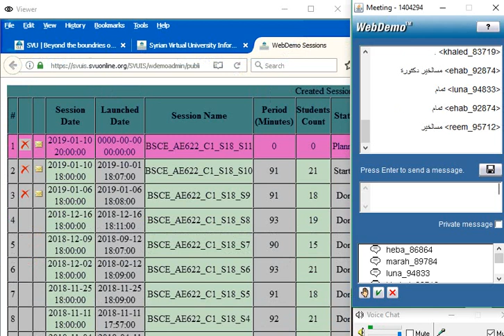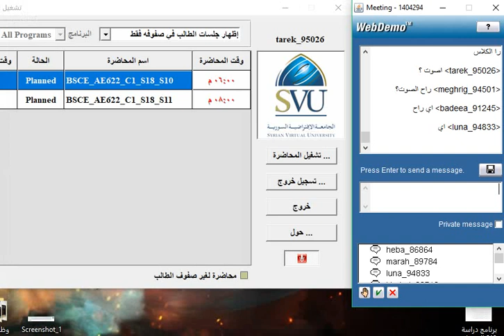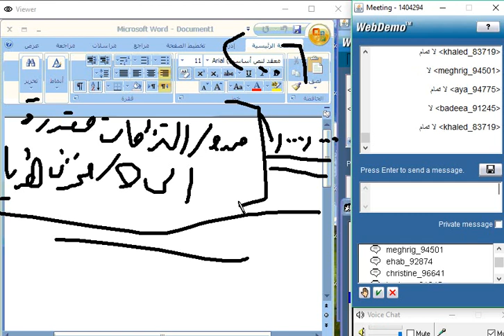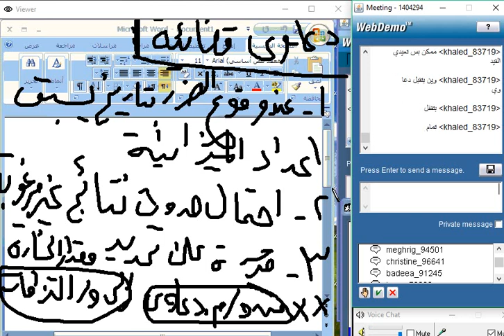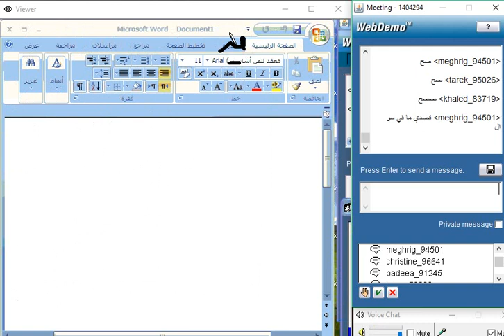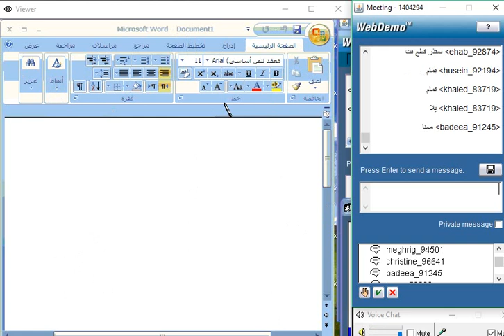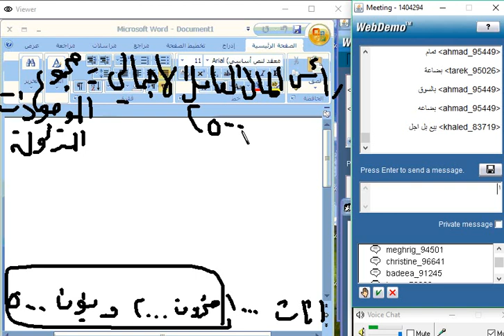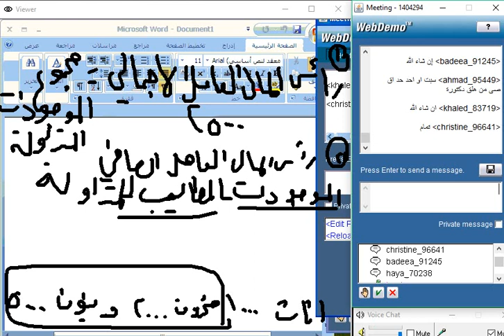AE622 C1 S18 S11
الجامعة الافتراضية السورية - المحاضرة الحادية عشرة محاسبة 2 - الدكتورة رانيا الزرير